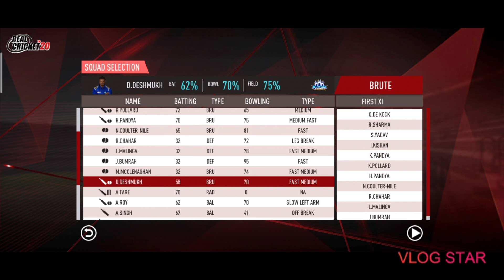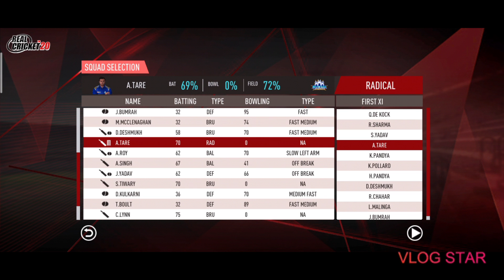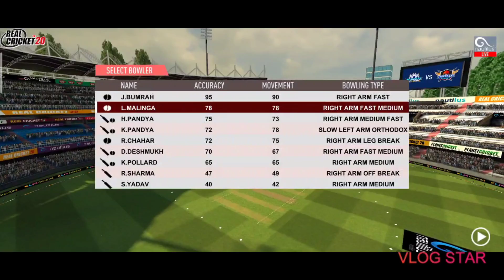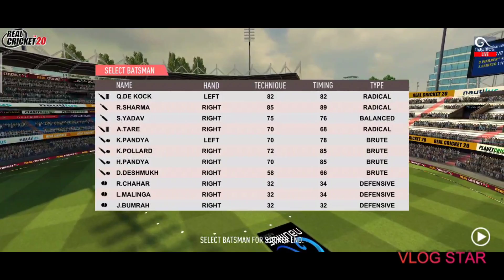Brand new update| let's see what's new in RC20. Gameplay#3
Hello guys
                As I told you that I will give you all new                             updates of games
                So this is the Brand new update
                 In Real cricket 20, in next video the
                 Second innings of last match Mi
                 DD